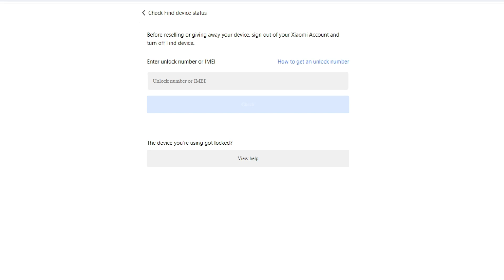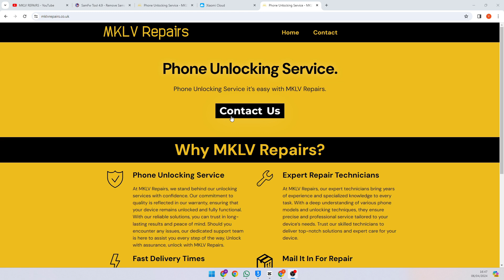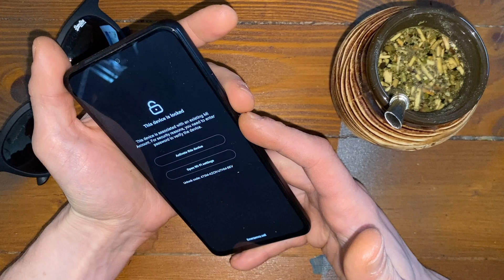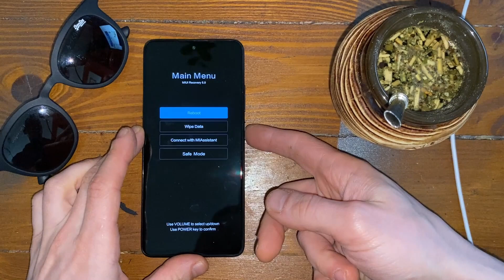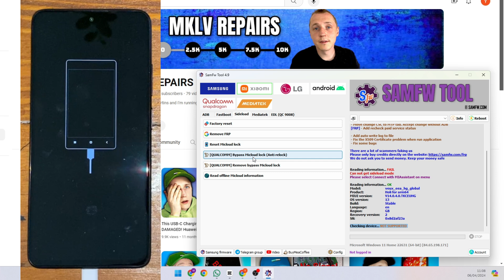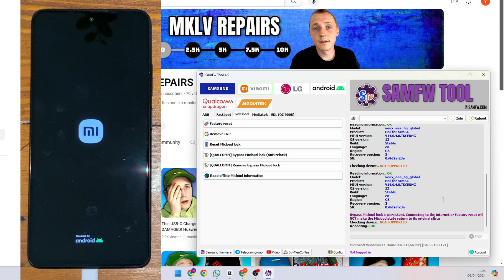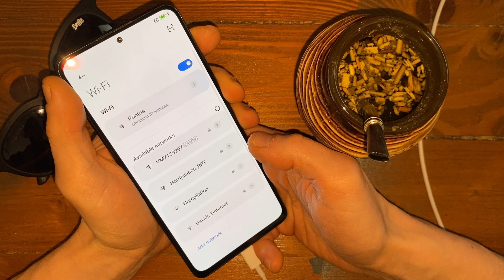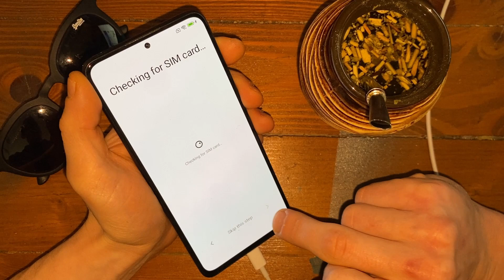Xiaomi MI Account Remove Bypass Permanent "This Device Is Locked" / NEW 2024 METHOD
Unlock your Xiaomi device effortlessly with the latest 2024 method to bypass the MI Account activation lock permanently. Say goodbye to the frustrating "Active This Device" prompt and regain full control of your Xiaomi phone. Our step-by-step guide walks you through the process, ensuring a seamless unlocking experience. Don't let MI Account restrictions hold you back – follow our proven solution now and liberate your device! Unlock Xiaomi MI Account without hassle and enjoy unrestricted access today. This device is locked bypass.